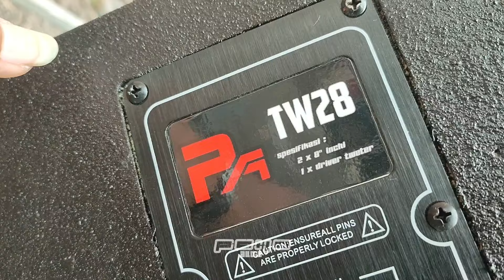CEK SOUND BOX VIRAL F118 // SUARANYA TIDAK DI RAGUKAN LAGI BIKIN OWNER GEMBIRA